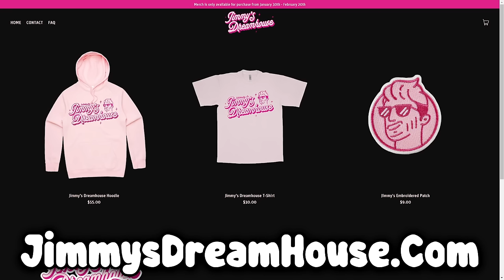I Created A Server For Only ONE REASON..